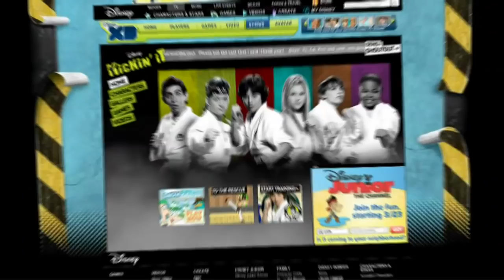The Young Icons; Leo Howard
Leo Howard is an exceptional martial artist, and he's even using this talent on the Disney XD show "Kickin It."